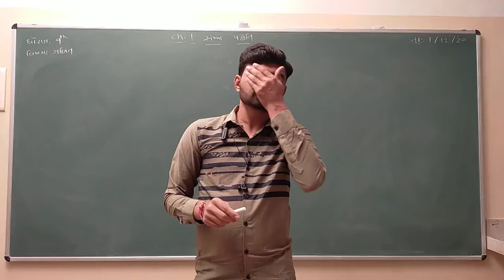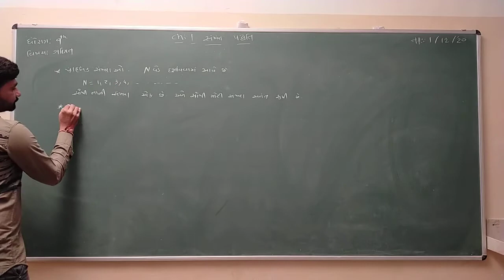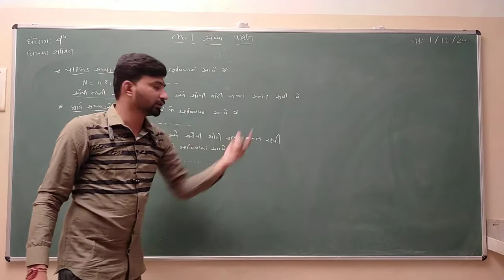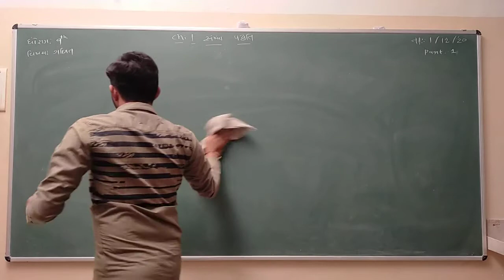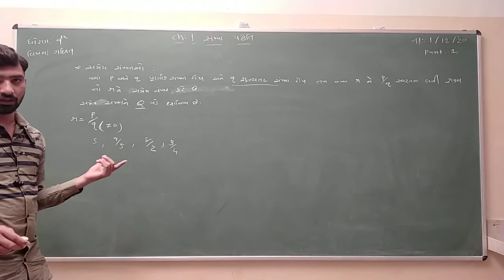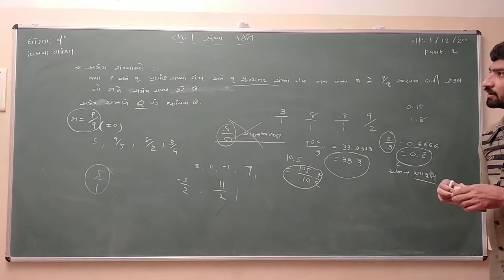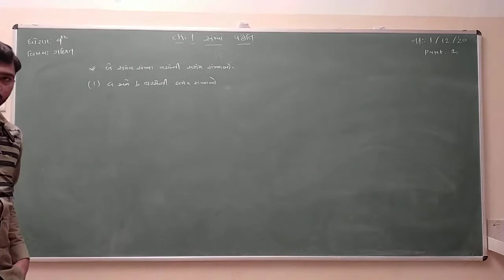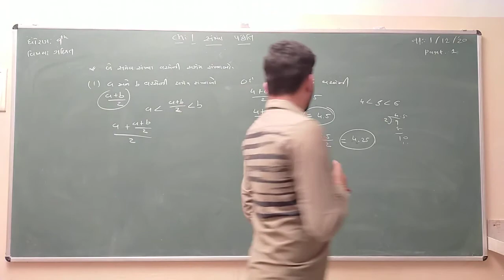Std 9 Math Ch 1 Part 1